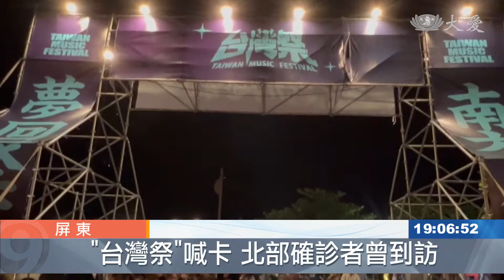有確診者足跡！ 墾丁台灣祭喊卡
連假四天，國內疫情爆發，但觀光人潮不減，今天花蓮各地景點出現排隊人潮，因應疫情升溫，在知名的東大門夜市，採取自主分流措施。在屏東恆春舉辦為期三天的「台灣祭」音樂活動，因為出現確診者足跡，屏東縣政府緊急喊卡，並發出細胞簡訊，同時也送出3千份快篩試劑，要民眾盡快篩檢。

清明連假，墾丁大街人潮湧現，還有民眾拿下口罩邊走邊吃。

墾丁大街志工：「禁止民眾邊走邊吃，還是拜託大家把口罩戴好。」

民眾防疫鬆懈，現在就傳出，在恆春舉辦的台灣祭音樂活動，因為有北部確診個案來過，緊急喊卡。

屏東縣傳播暨國際事務處長 鄞鳳蘭：「在會場當中，我們有落實戴口罩，還有量測體溫部分，但是為了安全起見，我們決定4月3號還是停辦。」

民眾 盧先生：「我是今天才到，剛開過來才知道取消。」

民眾 蘇先生：「我相信之後還有，之後還有，所以今年沒關係，之後還有。(明年再來。)」

原本三天的音樂祭，攤商現在只能收攤打包，同時間，縣府也發出近萬通細胞簡訊，要遊客就近篩檢。

遊客：「會擔心。(你在音樂祭待多久？) 我們沒有待很久，都打好第三劑了，就是做好萬全準備。」

屏東縣長 潘孟安：「有民眾認為有需要，有免費的快篩試劑，也可以到服務台(領取)。」

擔心檢測人潮過多，縣府也提供快篩試劑，提醒收到簡訊的民眾務必篩檢，也做好自身防疫。

南部綜合報導